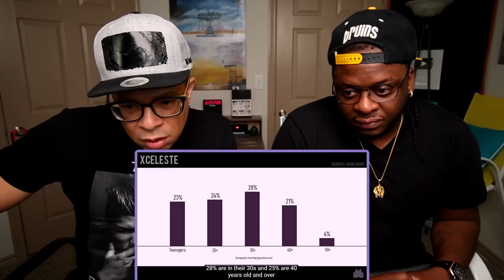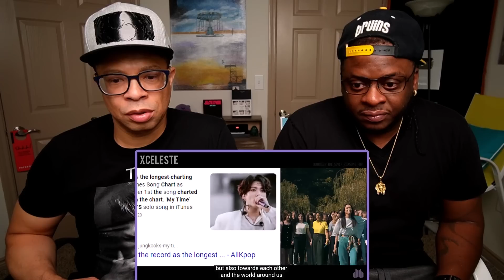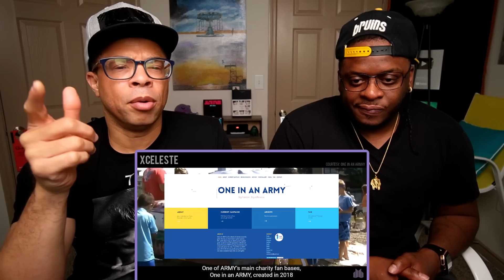This is BTS ARMY (REACTION!!) || The BEST FANDOM in the World!!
Exceptional video from @xCeleste

🫰🏼Learn Korean with BTS (OFFICIAL)

* WhatchaGot2Say on Twitter: @WhatchaGot2Say
* WhatchaGot2Say on Instagram: @WhatchaGot2Say
*Follow AJJ on Twitter: @AdamJupiter